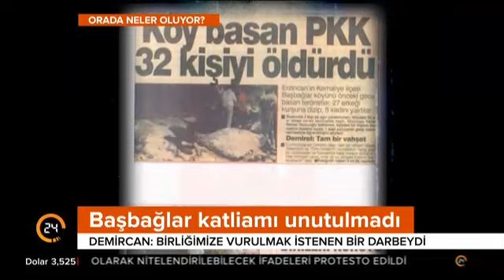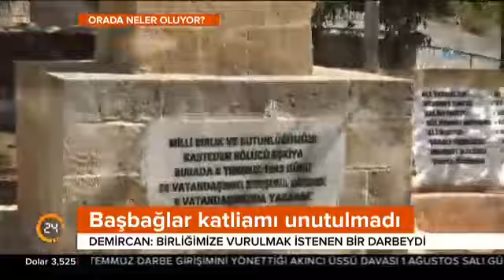Orada Neler Oluyor (31.07.2017)